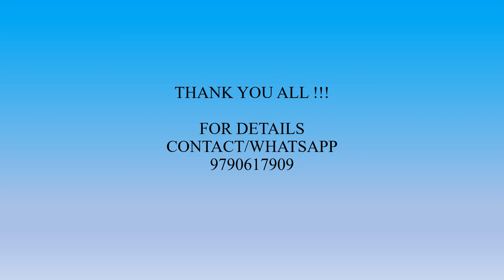Pure Handloom Soft Silk Sarees | Latest Saree Collections | Anu's Collections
For Order and Other details
Please Contact/WhatApp

Softsilk sarees by Anu's Collections are directly hand picked from weavers.
Soft Silk saree comes with varities of colours, motifs and zari work, soft silks are a perfect fit for all occasions.

Color may vary due to digital photography.